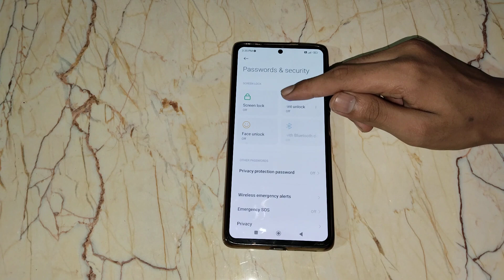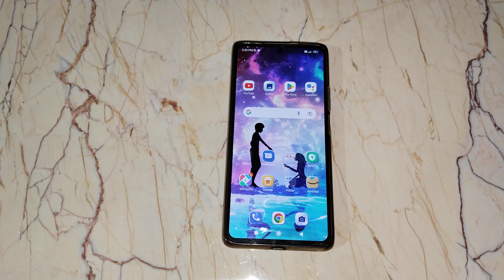How to set Pattern password Xiaomi 11T pro